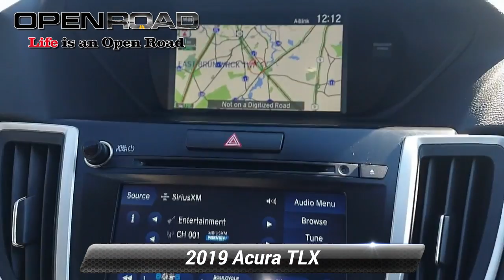Certified 2019 Acura TLX w/Advance Pkg, East Brunswick, NJ P8020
Acura Certified, CARFAX 1-Owner, Extra Clean, LOW MILES - 18,240! $10,500 below J.D. Power Retail!, FUEL EFFICIENT 29 MPG Hwy/20 MPG City! Heated/Cooled Leather Seats, Sunroof, NAV, Premium Sound System, Satellite Radio READ MORE!PRICED TO MOVEThis TLX is priced $10,500 below J.D. Power Retail.KEY FEATURES INCLUDELeather Seats, Navigation, All Wheel Drive, Heated Driver Seat, Heated Rear Seat, Cooled Driver Seat, Back-Up Camera, Premium Sound System, Satellite Radio, iPod/MP3 Input, Onboard Communications System, Remote Engine Start, Dual Zone A/C, Apple CarPlay, Smart Device Integration Rear Spoiler, MP3 Player, Sunroof, Aluminum Wheels, Keyless Entry. Acura w/Advance Pkg with Lunar Silver Metallic exterior and Graystone interior features a V6 Cylinder Engine with 290 HP at 6200 RPM*. Serviced here, Non-Smoker vehicle, Back - Up CameraBUY WITH CONFIDENCEAcura Concierge Service - weather info, insurance claim assistance, auto-glass referrals, and more! Additional Acura Care Coverage is available, if desired, Balance of original 7-year/100,000-Mile Powertrain Warranty, First scheduled maintenance is complimentary, 182-Point inspection conducted by factory-trained Acura technicians, 24-Hour Roadside Assistance, with fuel delivery, lockout service, jump-starts, and flat tire service, Trip-Interruption Services, Additional 24 months / 100,000 miles after expiration of the original New Vehicle Limited Warranty, 3-Month trial of SiriusXM Satellite Radio includedEXPERTS ARE SAYINGEdmunds.com's review says "Although it offers a good measure of performance, especially in the way it takes curves and turns, the TLX isn't trying to match its global competitors in adrenaline output. Instead Great Gas Mileage: 29 MPG Hwy.*Based on current year EPA mileage ratings. Use for comparison purposes only. Your actual mileage will vary, depending on how you drive and maintain your vehicle, driving conditions, battery pack age/condition (hybrid models only) and other factors.

[RLVID:4923:c530ad79fb7bbaf0:73d9358f20dab510:1]